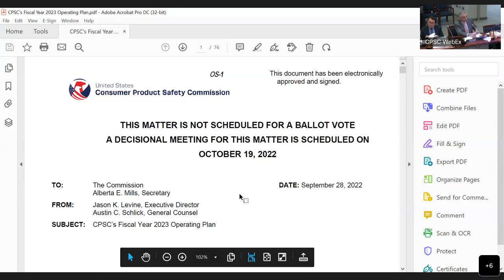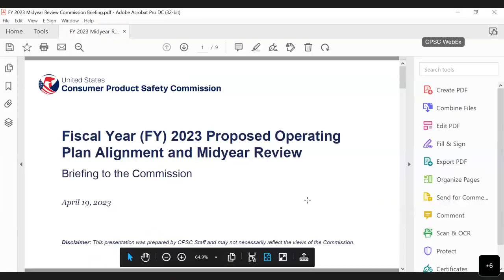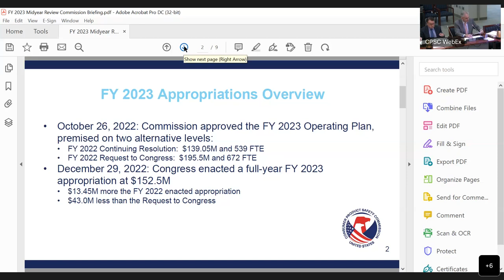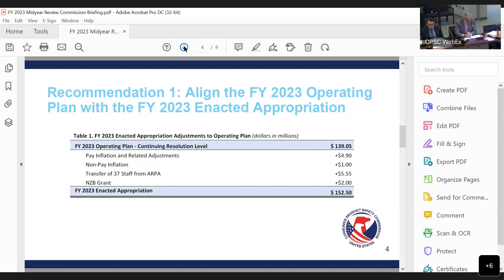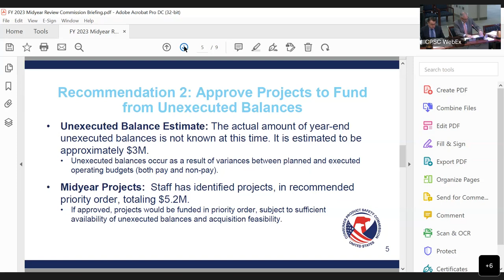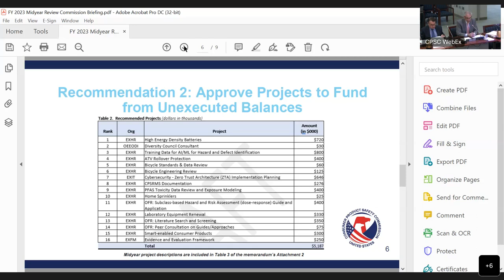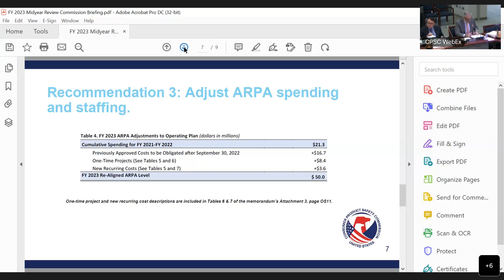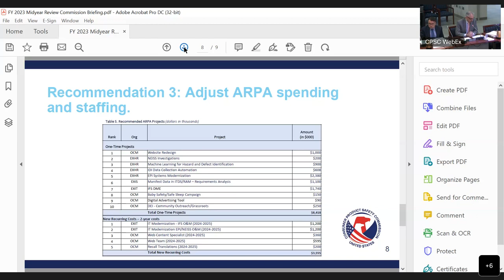CPSC Commission Briefing | FY 2023 Proposed Operating Plan Alignment and Midyear Review